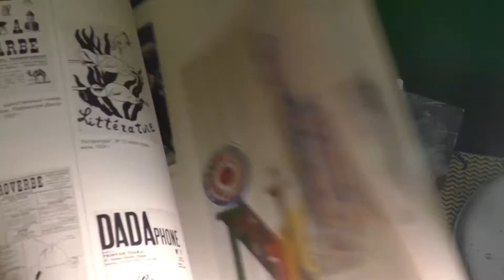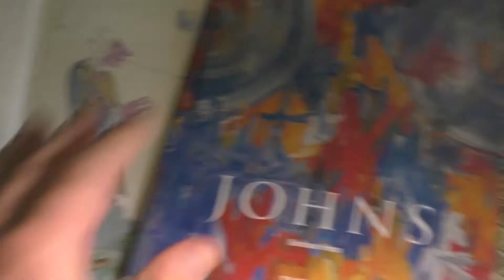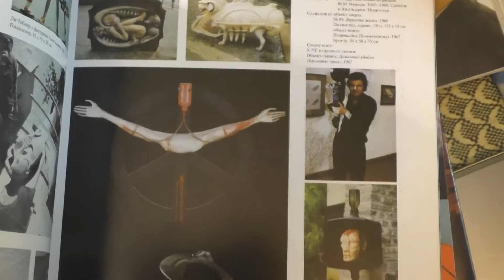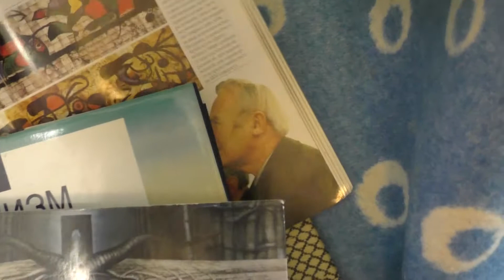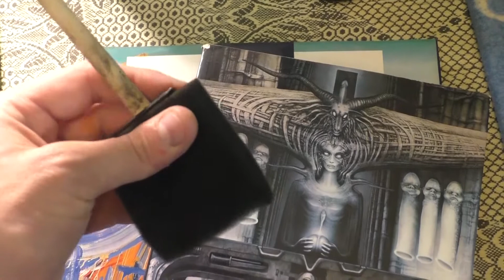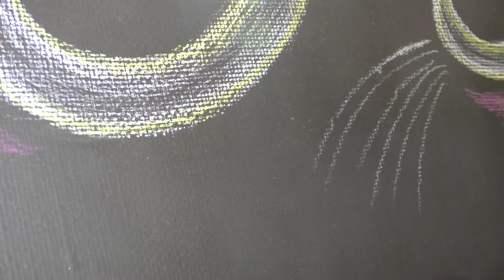Немного из рабочего процесса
Решил немного заснять в процессе работы над новой картиной